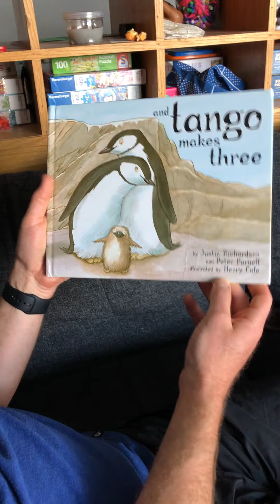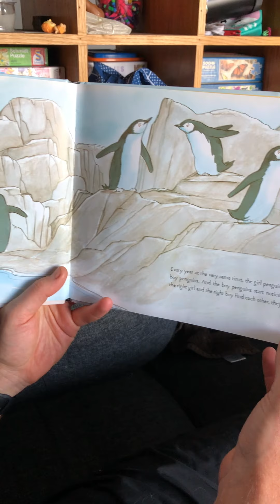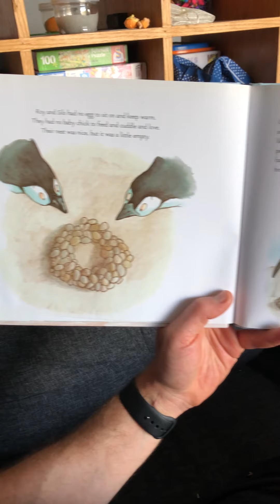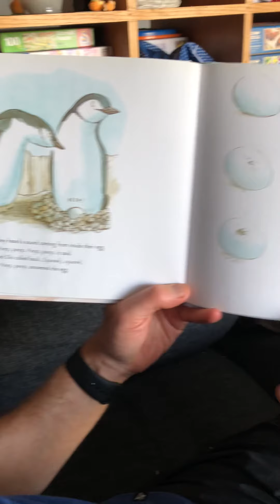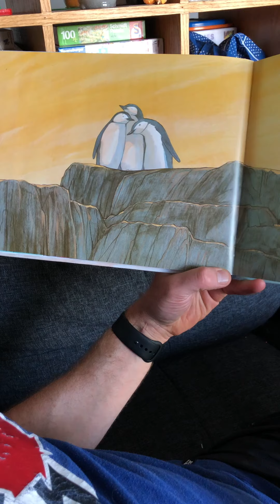STORY Berwick Nursery Day 2